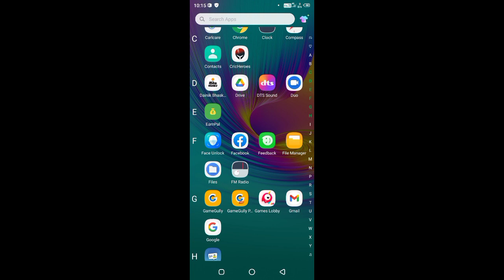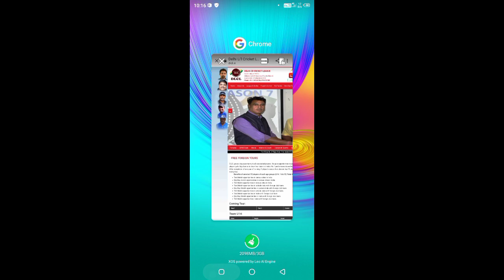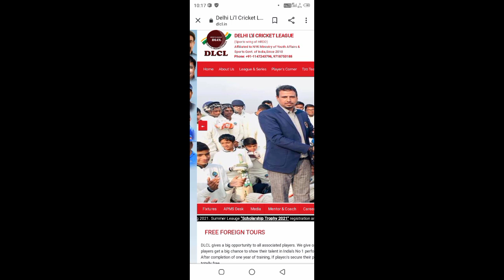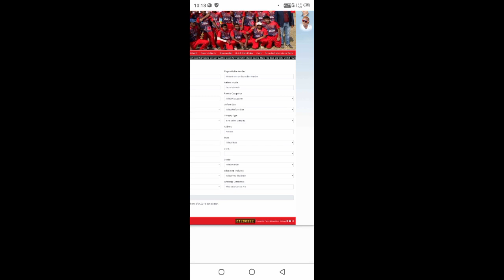delhi and bihar cricket trials date || dlcl cricket trials date fixed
kaise bana jata hai,cricketer kaise ban sakte hai,cricket academy fees,how to join cricket club,free cricket academy in india,cricketer kaise bane,cricketer kaise bane puri jankari,क्रिकेट कैसे सीखें,how to join cricket academy

dlcl cricket trials
dlcl cricket trials date
dlcl cricket league